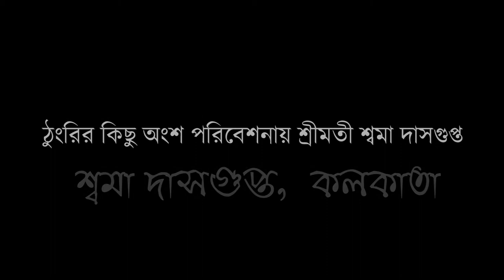Thumri - Yamuna Kinare Mora Goan- Mix by Swama Dasgupta Original by Dr. Prabha Atre